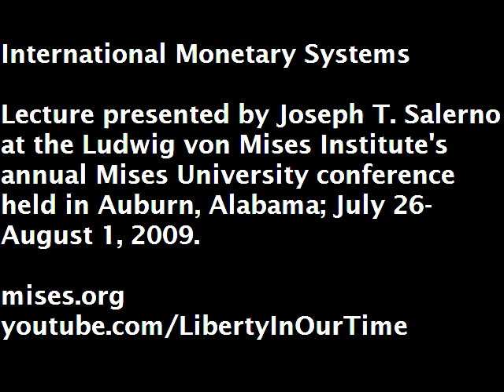International Monetary Systems | Joseph T. Salerno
Lecture presented by Joseph T. Salerno at the Ludwig von Mises Institute's 2009 Mises University conference, held at the Mises Institute in Auburn, Alabama; July 26-August 1, 2009. Since 1985, this annual conference has been the world's leading instructional program in the Austrian School of economics and is an essential training ground for economists who are looking beyond the mainstream.